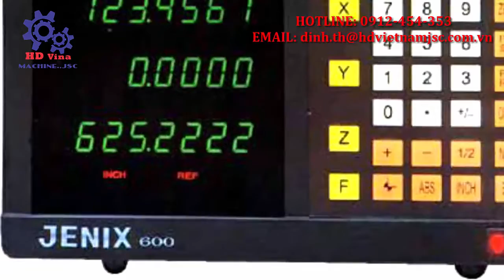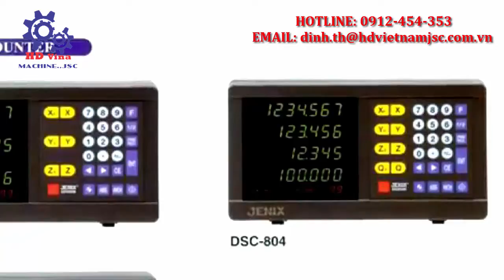THƯỚC JENIX JSS_THƯỚC JENIX JSM - MR ĐỊNH 0912 454 353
👉 Kết nối với chúng tôi qua:
📞 Hotline: 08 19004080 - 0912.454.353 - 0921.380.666